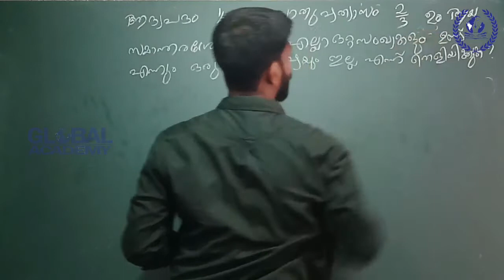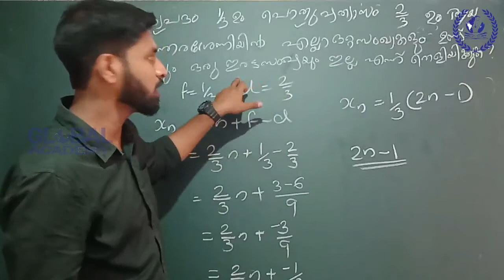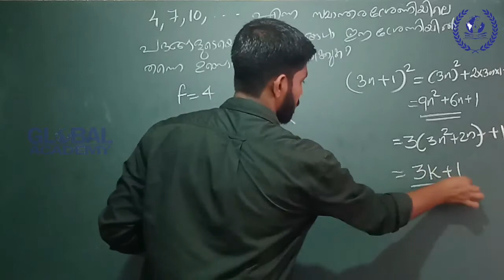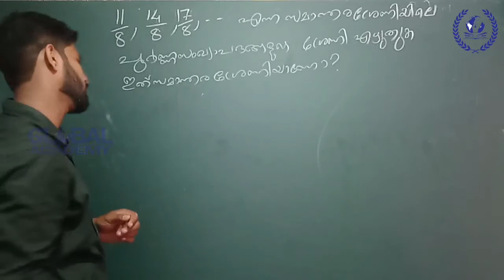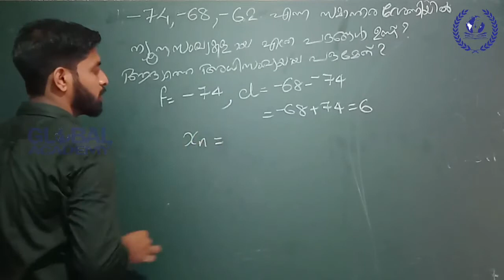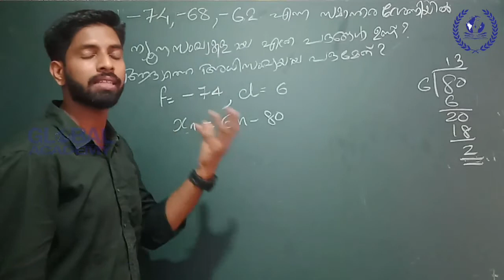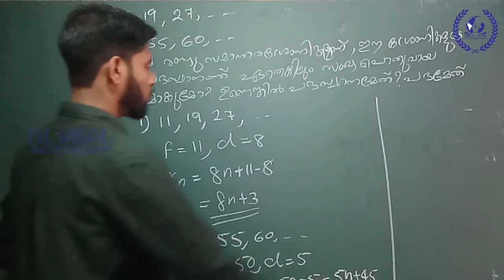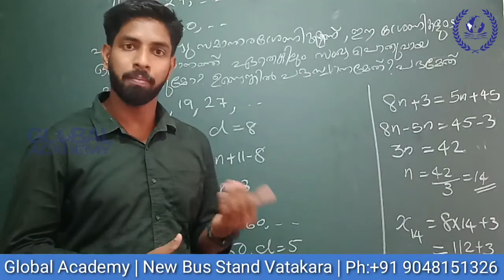Tenth Standard Mathematics Class Global Academy Vatakara